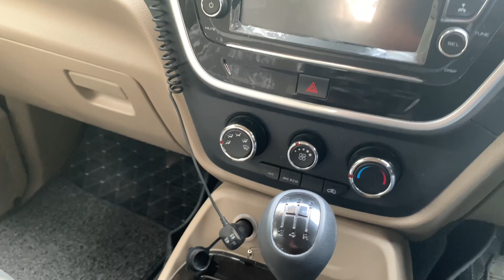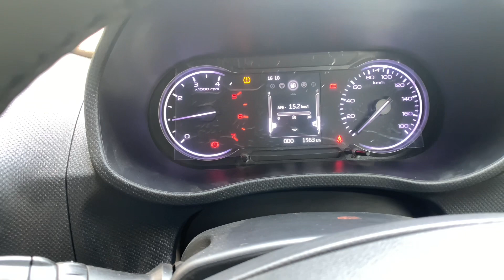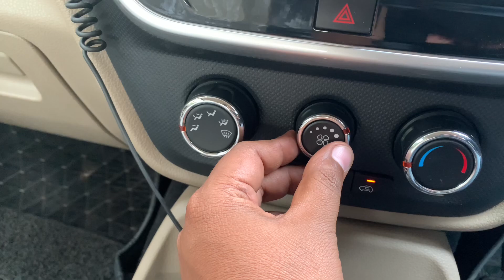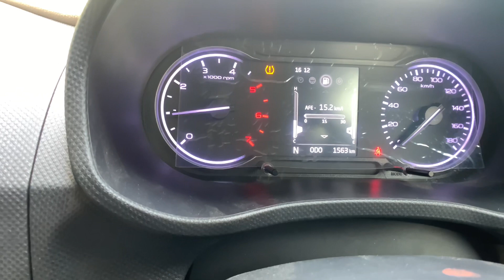NEW BOLERO 2023 - FULL REVIEW VIDEO - BEST SUV CAR IN MARKET - MODIFICATION DONE AFTER MARKET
New Mahindra Bolero modified fully bold SUV
Best car in best price